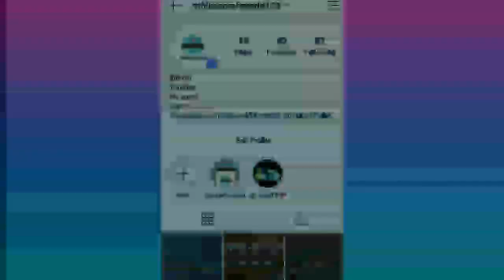Acrylic paint vs Fabric paint/ Any difference??//Which is the good one?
There will be some issues with clarity of this video so please forgive..